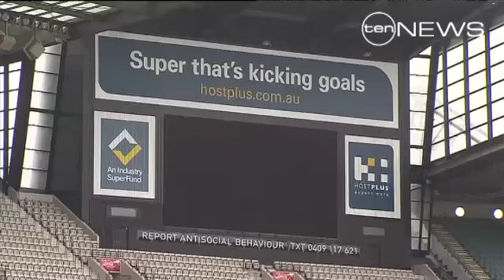ANZAC Outlook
Melbourne sports fans will pay tribute to the ANZAC spirit at the MCG tomorrow.